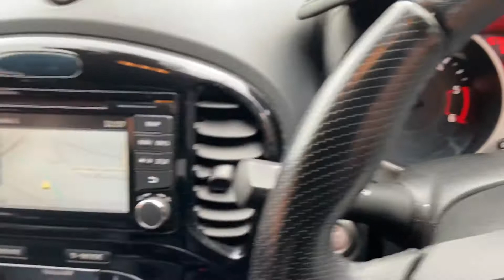CK18 XOZ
Nissan Juke